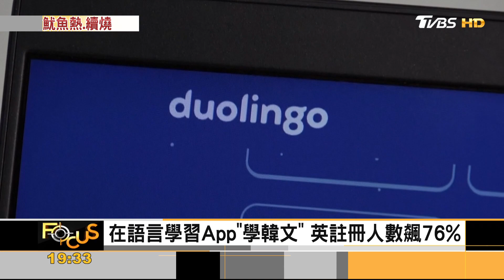魷魚遊戲創9億美元價值! 全球業者搶發「魷魚財」｜方念華｜FOCUS全球新聞 20211018